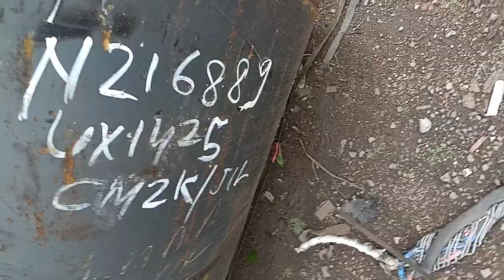DEFECTIVE HR COIL / HOT ROLLED COIL. SAIL BOKARO STEEL PLANT MAKE.SECONDARY GRADE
SAIL MAKE SECONDARY GRADE
DEF. HR COIL AVAILABLE,

HOT ROLLED MILL PRODUCT.
SAIL BOKARO MAKE, SOFT MATERIAL.

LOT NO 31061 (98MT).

THICKNESS 2MM TO 12MM
WIDTH  950MM TO 1520 MM

READY STOCK FOR DISPATCH.
UNSORTED MATERIAL.

Location: BOKARO STEEL CITY, JHARKHAND, INDIA.

FOR FURTHER QUERY KINDLY INBOX US